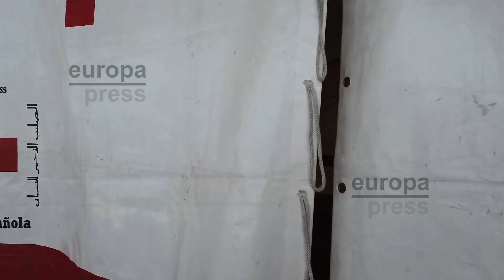AmazonEnCasaFest, un festival para recaudar fondos para Cruz Roja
Amazon ha anunciado que acogerá, el próximo sábado 11 de abril a partir de las 18h, un festival de música y entretenimiento para toda la familia, con conocidos artistas y populares celebrities. AmazonEnCasaFest, con el apoyo de Amazon Music y Prime Video, recaudará fondos para el Plan Cruz Roja RESPONDE destinado a ayudar a los afectados por el COVID-19, y reunirá a familias españolas y de todo el mundo al otro lado de sus pantallas para disfrutar de una tarde de música, baile y muchas sorpresas.